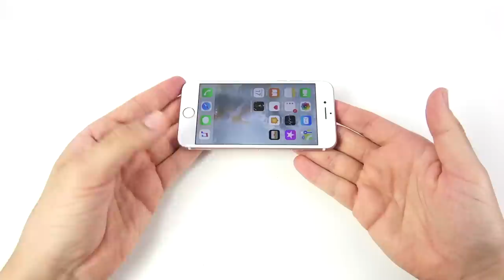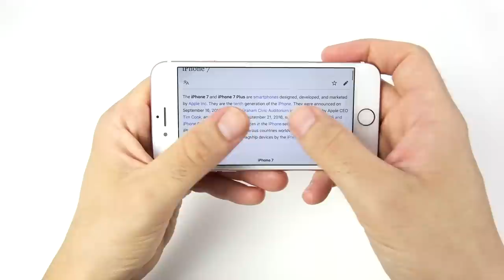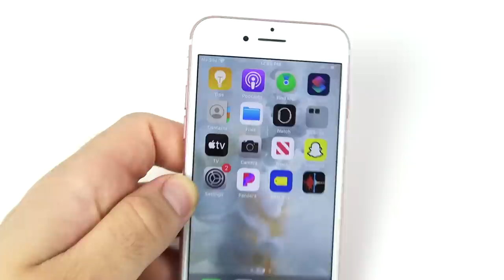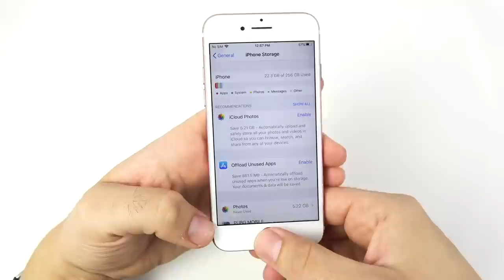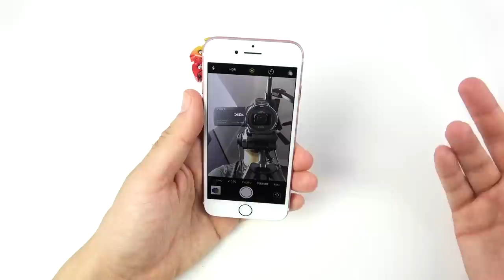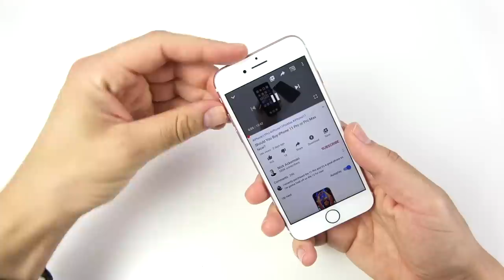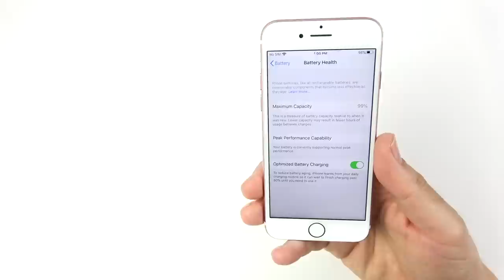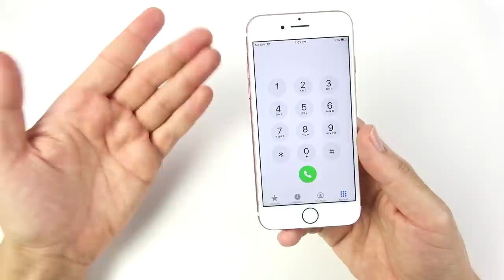iPhone 7 - 3.5 Years Later!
iPhone 7 - 3.5 Years Later! Hello all and welcome to this video revisit of the Apple iPhone 7 mid 2020. In this video I share you my updated thoughts and opinions on the 2016 flagship iPhone 7. The intentions of this video is to discuss if this phone is still a good device, worth it, or if its time for an upgrade. If you have iPhone 7, please consider sharing your thoughts with the community down below in the comment section of this video. iPhone 7 features a 4.7" Retina display, 2GB of ram, Apple A10 Fusion chip, and 12MP 4K30p camera and is capable to be upgraded to the incoming iOS 14.If you have any questions, comments, concerns, please be sure to go ahead and leave them down below in the comment section of this video.

🔥Purchase the iPhone 7 here discounted